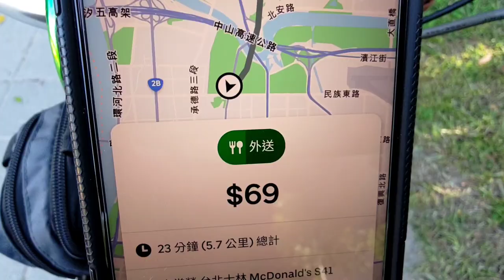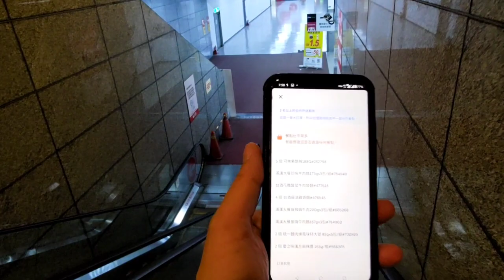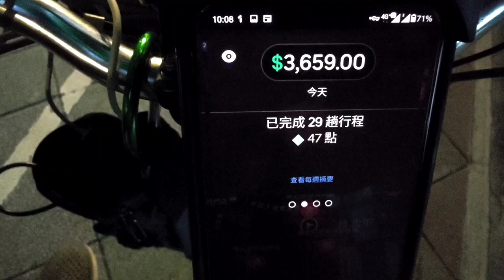終於！今天晚上順利完成趟獎！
目前週二至四的這個趟獎，我前兩週都沒有完成，今天終於完成了！

不過，下週趟獎的趟數應該會被往上抬，就順其自然吧！

話說，我認真用電動輔助腳踏車跑Ubereats兩個多月，我體重降了四公斤！

真的是賺到了！